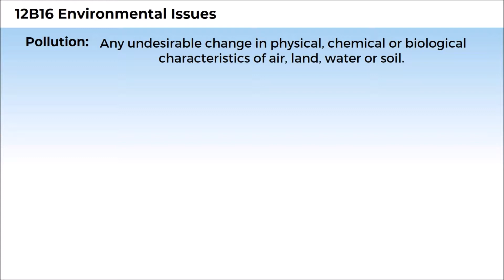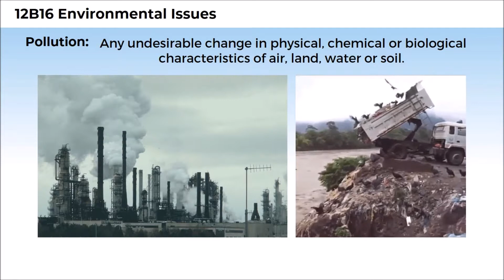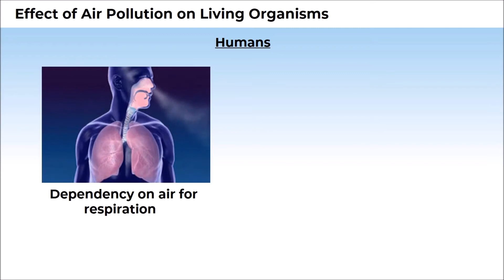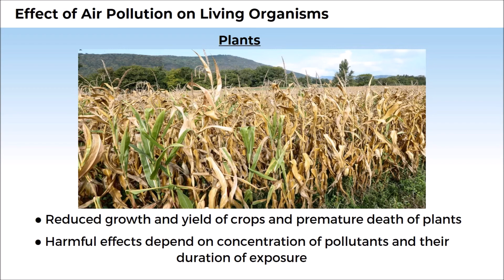1. 12B16.1 CV1 Effects Of Air Pollution On Living Organisms